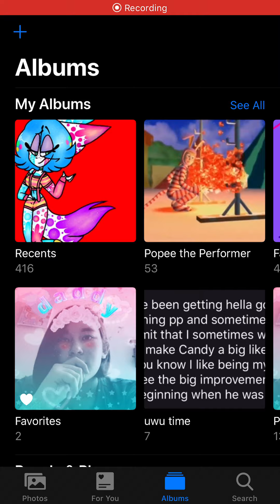Popee Pictures to scare Away the Antis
Ya’ll take a shower some of y’all smell like rat poison